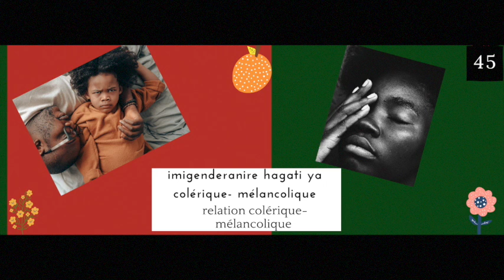imigenderanire hagati yacolérique- mélancolique 45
relation colérique-mélancolique